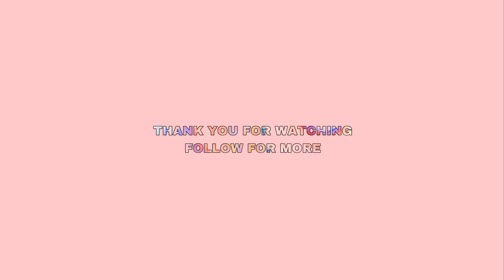Italian Tiramisu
Indulge in the decadent flavors of Italy with our authentic Italian Tiramisu recipe. Watch as we layer delicate ladyfinger biscuits soaked in coffee, smothered in a luscious mixture of mascarpone cheese and whipped cream. This classic dessert is guaranteed to transport your taste buds to culinary bliss.
Ingredients:

Biscotti Savoiard:
Egg - 2
Sugar - 60g
Flour - 60g

Zabaione:
Eggs - 3
Sugar - 40g

Additional:
Cocoa powder - 70g
Coffee - 200ml